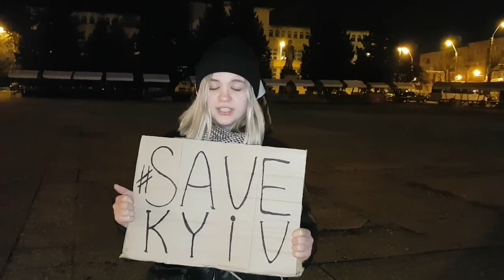Mesaj ucrainean din Baia Mare